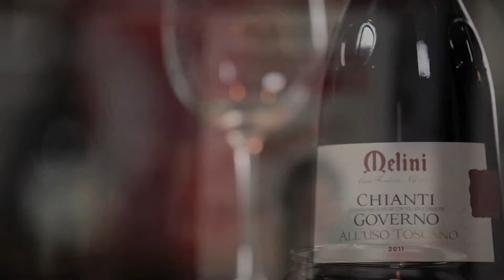KITCHEN & WINE - Carbonara di zucchine